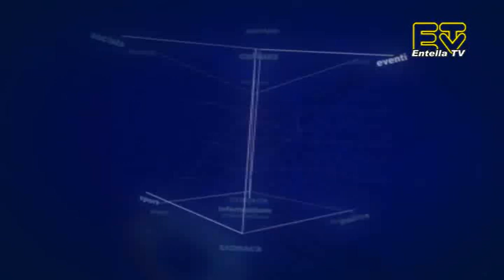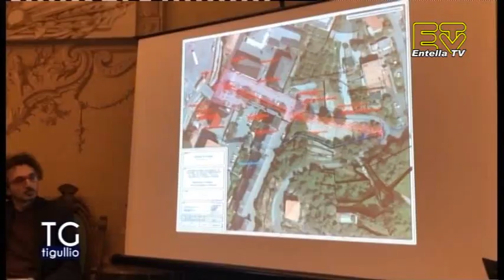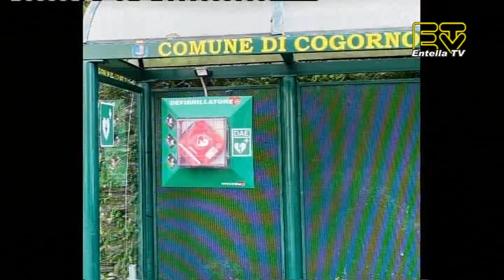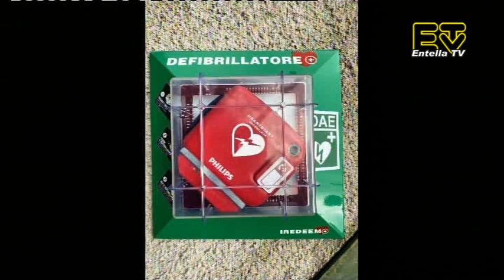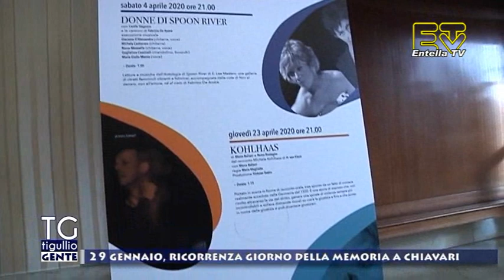TG Tigullio 28 Gennaio 2020